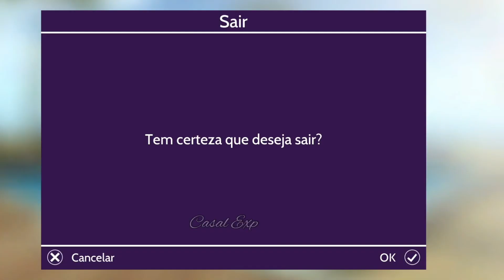FONE RARO DISPONÍVEL NESSE EVENTO - AVAKIN LIFE